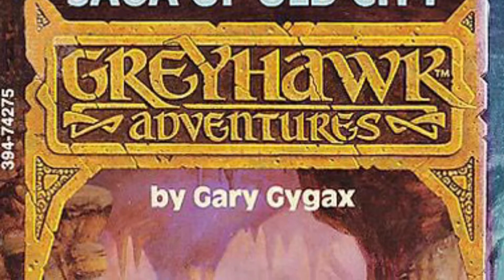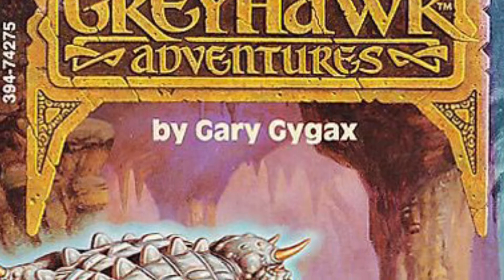Saga of Old City by Gary Gygax | Spoiler Free Review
Fans of Dungeons & Dragons and Seord & Sorcery, here’s a book you may be interested in. Written by the one and only Gary Gygax, Saga of Old City is the first installment of the Gord the Rogue series.

Intro:
Music from Uppbeat (free for Creators!):